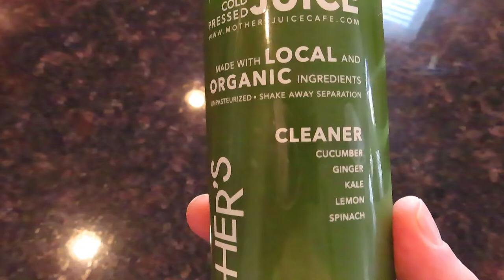A protocol to help STAY HEALTHY!